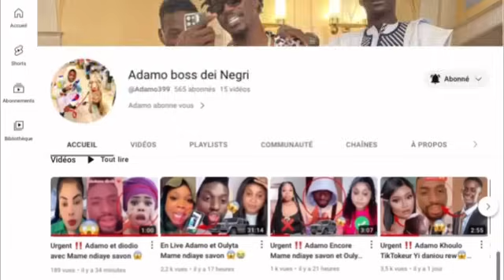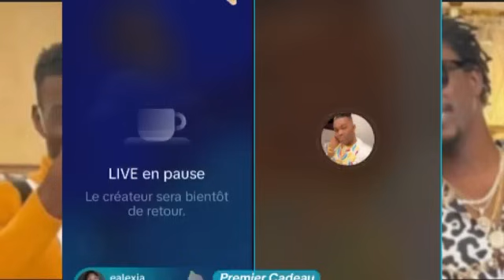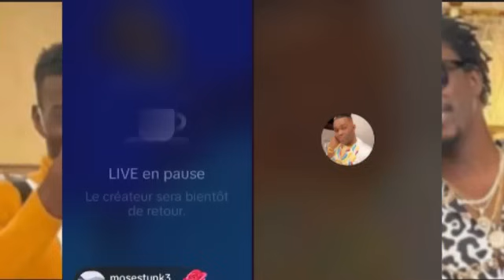Kawtef Adamo ak pape Mbaye détruit nabou leye dagne Ko warra Bollé ak gor...